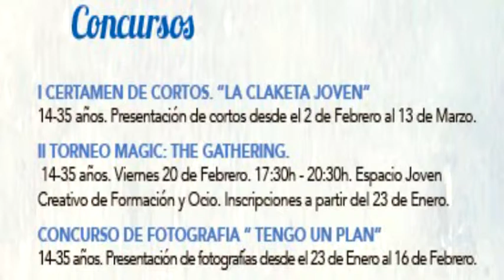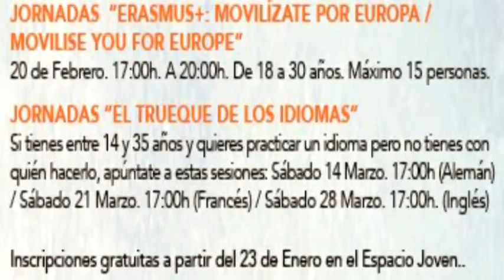ESPACIO JOVEN PRESENTA SU CAMPAÑA DE PREVENCIÓN SOPLÓMETRO